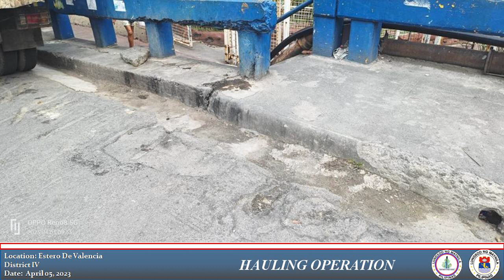Daily DPS Video 4-11-23